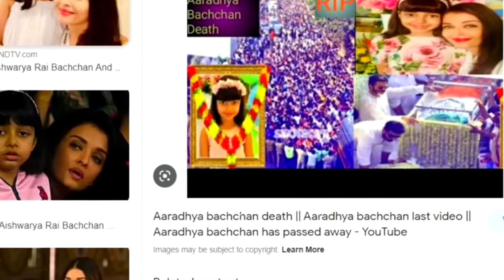The court took action against YouTubers for spreading false news about Aradhya bachan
The
YouTubersspreadingfalsenews_ aboutAradhyabachan
Aishwarya'sdaugraradhya_ bachan